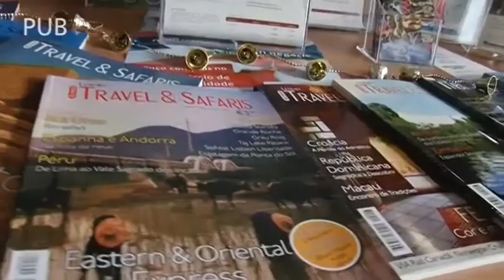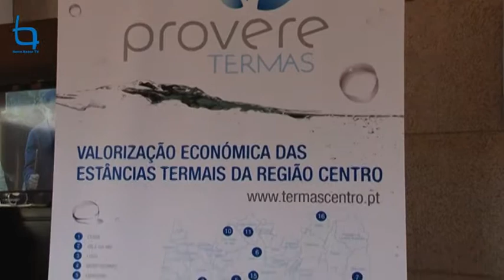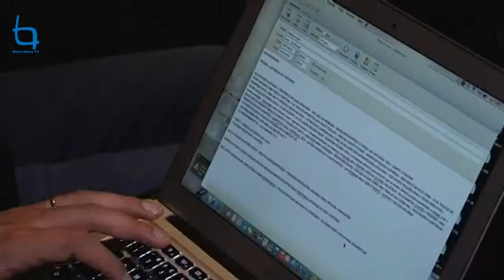Competitividade para gerar riqueza e aumentar o emprego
Os territórios de baixa densidade não estão excluídos do Portugal 2020, afirmou esta manhã Castro de Almeida, secretário de Estado do Desenvolvimento Regional, no Centro Cultural Raiano , na cerimónia de apresentação do Programa Centro 2020 , que juntou autarcas e forças vivas da região centro de Portugal.
Ana Abrunhosa, presidente da Comissão de Coordenação e Desenvolvimento Regional do Centro (CCDRC) foi peremtória na defesa dos territórios de baixa densidade."Não desistimos destes territórios e gostaria que o PROVERE fosse uma estratégia destes territórios".
Castro de Almeida, colocou as balizas da nova aplicaçâo dos fundos comunitários: "O objetivo do Portugal 2020 é a competitividade. Aumentar a riqueza e, por essa via, aumentar o emprego".
O autarca anfitrião, Armindo Jacinto, sublinhou o empenho e a dedicação dos autarcas na valorização dos territórios para que se consiga travar o despovoamento.